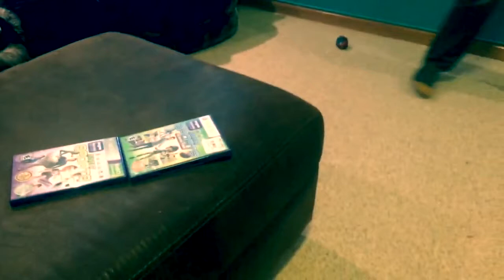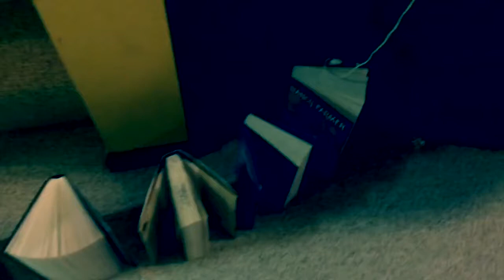Turn on TV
Austin Smith, Ryan Jackson, Mohammed Chaudhry